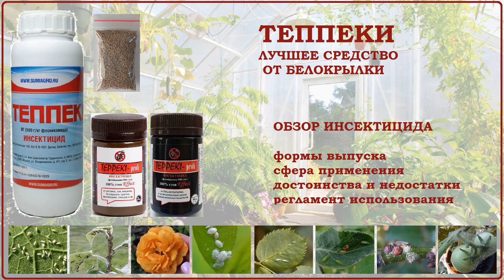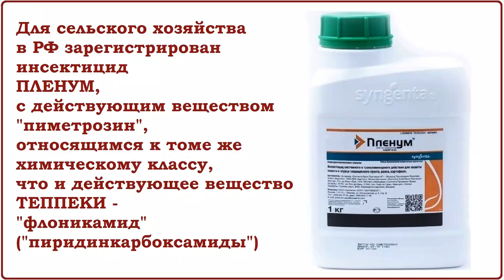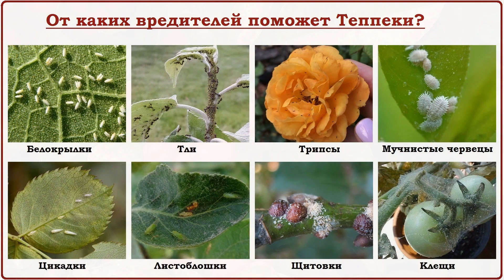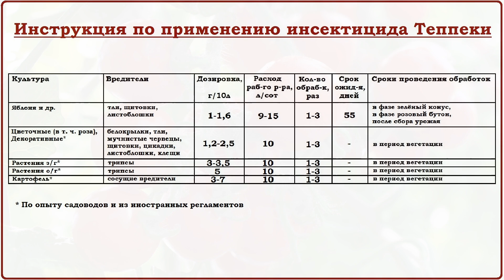Теппеки - лучшее средство от тепличной белокрылки и других скрытноживущих вредителей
Обзор на популярный инсектицид против белокрылки, тли, щитовок, цикадок и других сосущих скрытноживущих вредителей. Формы выпуска. Аналоги. Спектр действия. Достоинства и недостатки. Инструкция по применению.